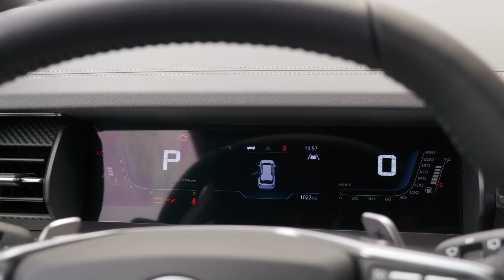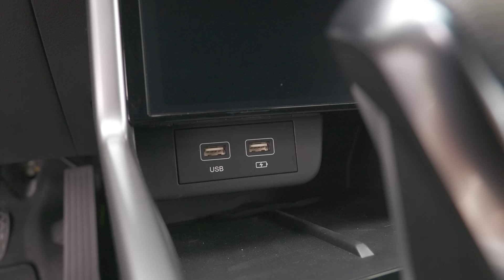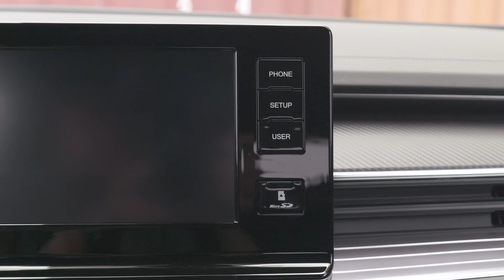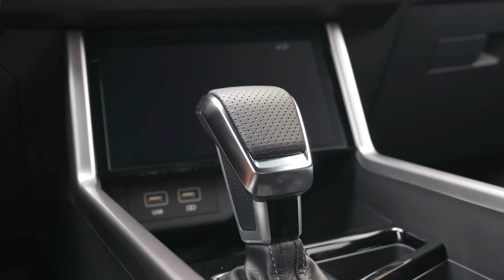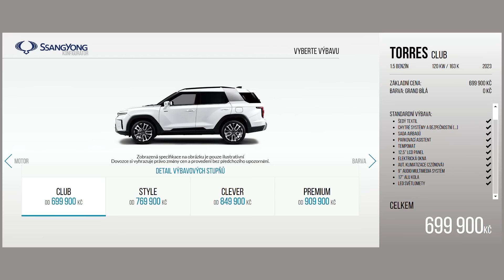SsangYong Torres: první představení v Česku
Zbrusu nový Ssangyong Torres budí pozornost a Honza Koubek se na něj v české premiéře podíval. Jak se líbí vám?